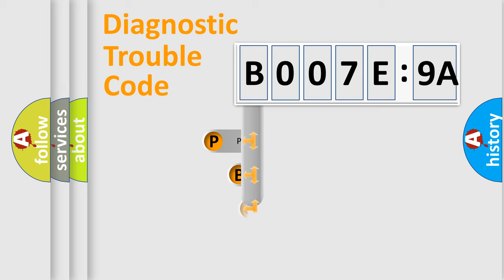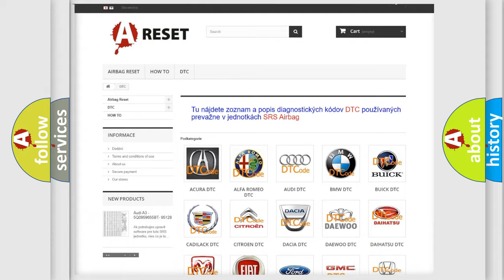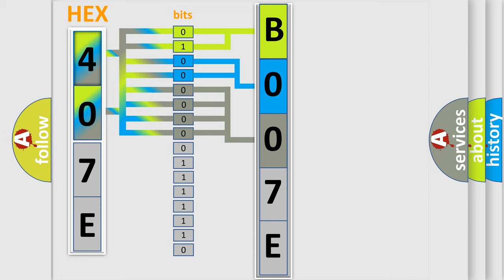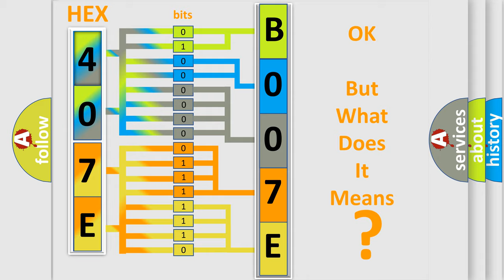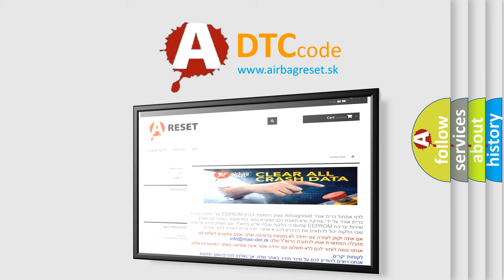DTC Chrysler B007E-9A Short Explanation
Contents:
0:21 Basic DTC analysis according to OBD2 protocol standard.
1:48 Insight into programming
2:58 A diagnostically understandable description of the Diagnostic Trouble Code
3:05 Basic error definition

Make:
Chrysler
Code:
B007E 9A
Definition:
Gear Shift Control Module "A" Performance
Description:
P position (PPOS) signal malfunction (output pulse is abnormal)
Cause:
 Wire harness or connector Transmission control ECU assembly Hybrid vehicle control ECU Power Management control ECU
Failure Type: